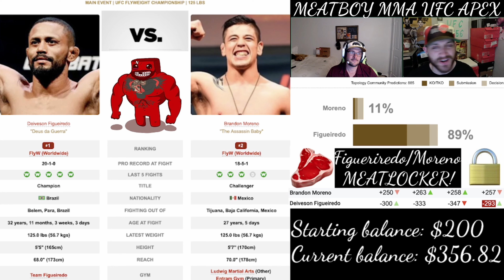PUSH 🥩🔒 Deiveson Figueiredo vs Brandon Moreno UFC 256 picks UFC betting GOD OF MEAT!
GOD OF MEAT!
Meat: 68-39 lifetime...
Boy: 65-42 lifetime…
MEATLOCKER!: 14-3 lifetime…
PARLAY FILLET!: 3-1 lifetime…
Starting balance: $200
Current balance: $356.82
Deiveson Figueiredo vs. Brandon Moreno
UFC 256